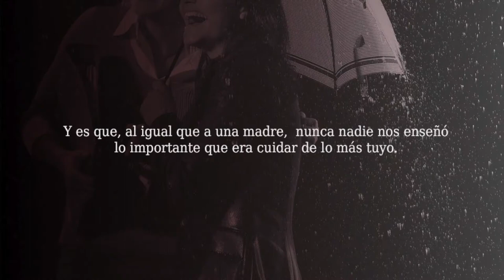Som Fills del Poble | con Fele Pastor, actor y locutor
Fernando Sepulcre entrevista a Fele Pastor, actor y locutor.